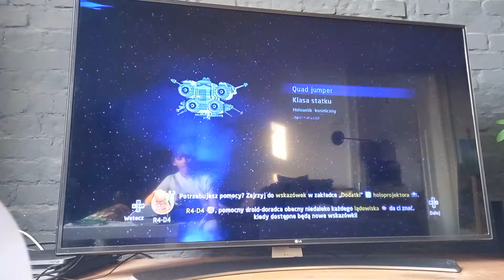jazda na ścigaczu ław